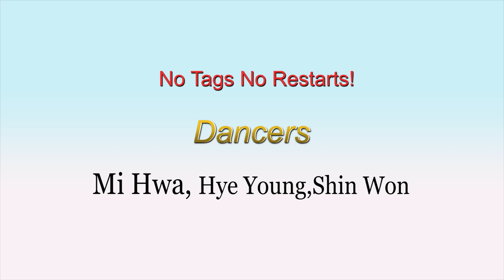Soulmates -line dance (Intermediate)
Count:32   Wall:4   Level:Intermediate NC
Choreographer:
Shane McKeever (N.IRE) - May 2022
Music:Made - Spencer Crandall : (Apple Music, Amazon Music and Spotify.)

🌸🌸강서 홈플러스   여름학기 개강 (6월 부터 8월)🌸🌸
  🌷  초급반 :   금요일 오전  (11:10~12:00)
                         화요일 저녁 (19:20~20~20),  목요일 저녁 (19:20~20~20)
 🌼 초,중급반 :월요반   오전 (10:10~11:00) , 금요반 오전 (10:10~11:00)
 💖 중,고급반:화요일 저녁 (20:30~21~30), 목요일 저녁 (20:30~21~30)

🍀🍀 영등포 홈플러스 여름학기 개강(6월 부터 8월)🍀🍀
🌼초급반 :   화요일  오후 (14:40~15:40) , 목요반 오후  (14:40~15:40)
🌸초 중급반 :화요일  오후 (13:30~14:30) , 목요반 오후  (13:30~14:30)